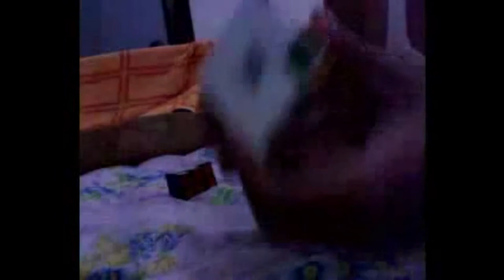Rubik's Cube 3x3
Rubik's 3x3 oleh AJAY

TERIMA KASIH